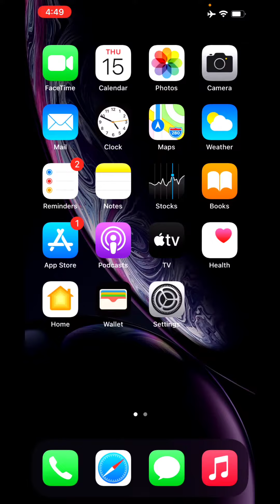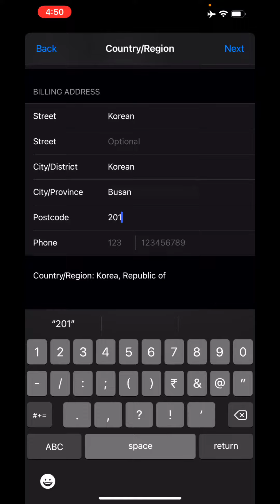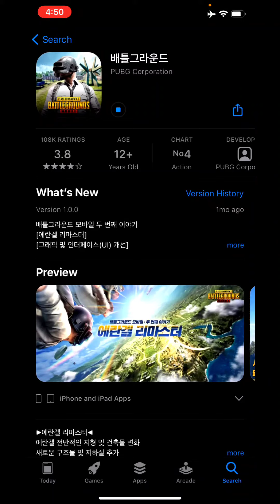How to download PUBGM Korean Version in ios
Improving my gameplay day by day, crossing all the hurdles.

Chicken dinner in PMCO!

download korean version pubg,
download korean version of pubg,
download korean version of pubg mobile,
download korean version pubg mobile,
korean version pubg download